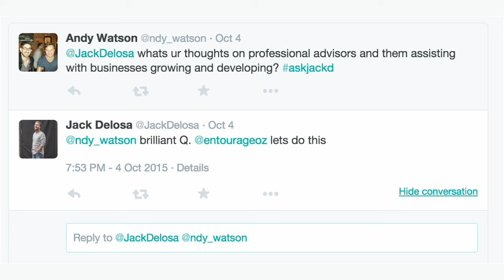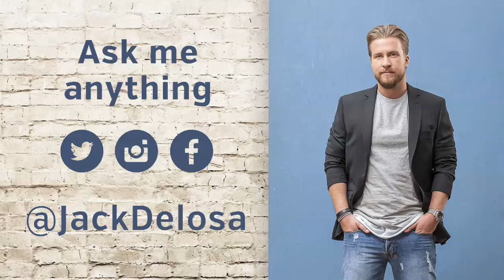Should I Use Business Advisors and Mentors? | AskJackD 70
Are business advisors useful? Yes, but don't just FOLLOW advice. Entrepreneurship is about learning the rules so you can break the rules. This is true when is comes to using business advisors and consultants. Listen and learn from their advice so you can INNOVATE in an informed manner.

Jack Delosa is changing education for entrepreneurs. He is the founder of Australia’s largest and most disruptive education institution for entrepreneurs, The Entourage. Prior to The Entourage, Jack co-founded MBE Education which assisted SME’s to raise money from investors. MBE quickly became one of Australia’s fastest growing companies. Along the way, Jack also became a high-profile investor, investing in growth companies such as Q-Biotics, Martin Jet Pack (ASX:MJP), and founding The Entourage Growth Fund. His last book UnProfessional became a best-seller in just three weeks. He has been listed in the BRW Young Rich List since 2014.